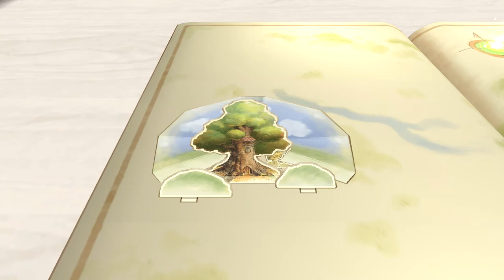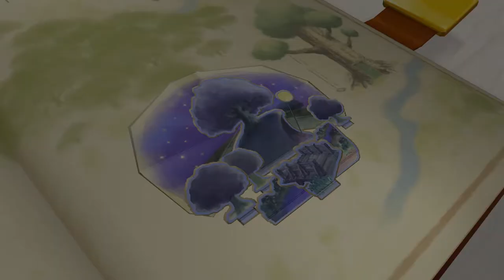KH II FM [Critical Mode] Walkthrough Part 28 100 Acre Wood